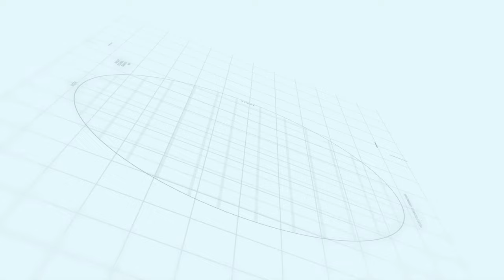Capital Smart City Islamabad One Capital Residences Development Status June, 2022 | Makaan Solutions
Makaan Solutions
one capital residences
capital smart city one capital residences
one capital residences development status 2022
one capital residence status june 2022
Makaan Solution
Development Progress
Islamabad
Rawalpindi